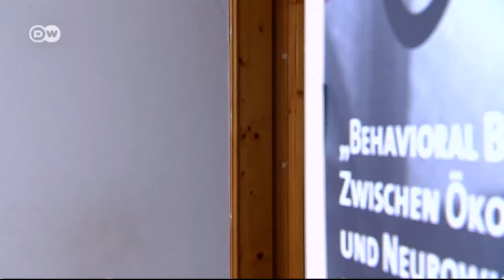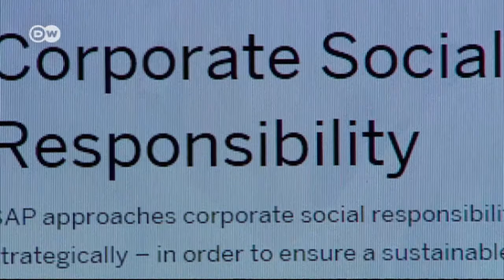Soziale Ideen für indische Unternehmen | Made in Germany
"Führungskräfte von morgen" - nur ein kleiner, ausgewählter Kreis junger Menschen erhält jedes Jahr ein Bundeskanzler-Stipendium. Eine der Glücklichen ist Monika Shukla. Die Inderin forscht an einem neuartigen Konzept: Soziales statt Bares, lautet ihr Motto. Unternehmen sollten sich stärker vernetzen und ihrer sozialen Verantwortung gerecht werden.